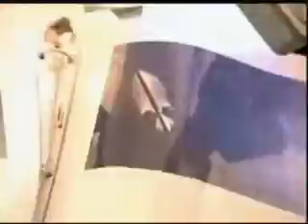Ufo Files - Alien Encounters - Rods - Part 1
Ufo Files - Alien Encounters - Rods